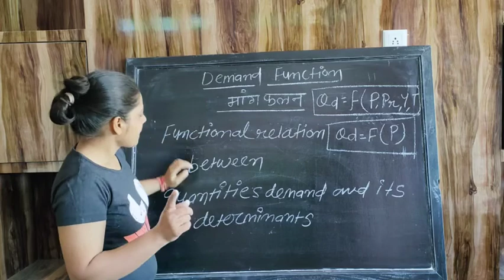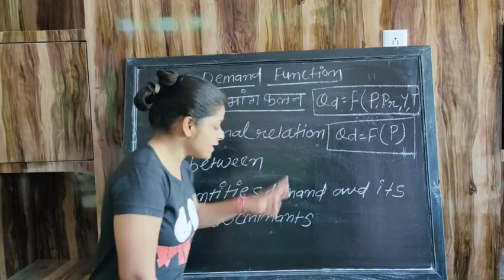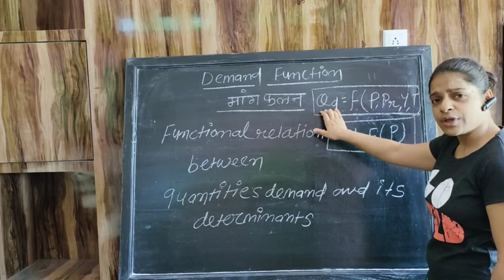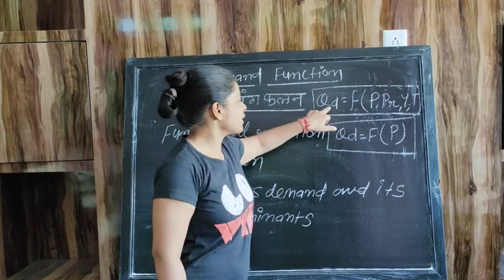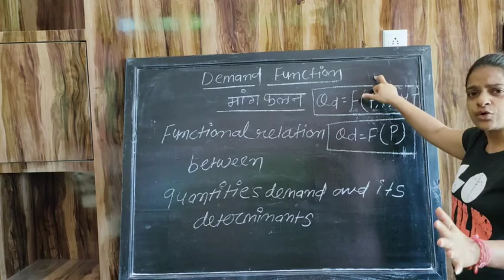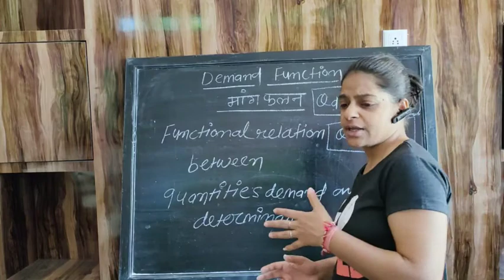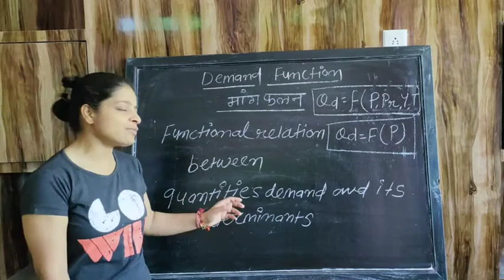Class 12 Micro Economics Consumer Behaviour Part-14 Demand Function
Micro economics